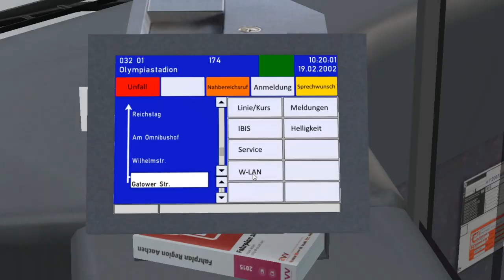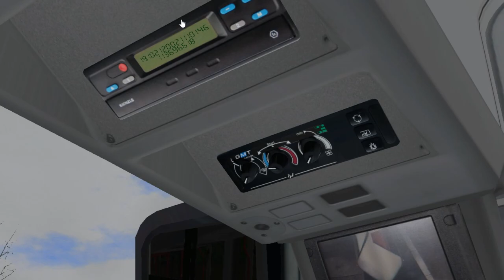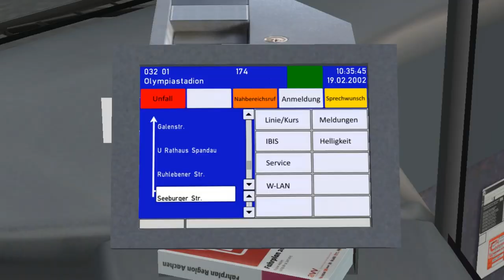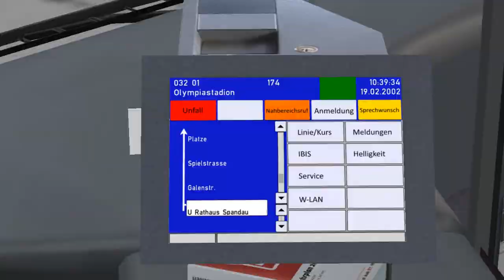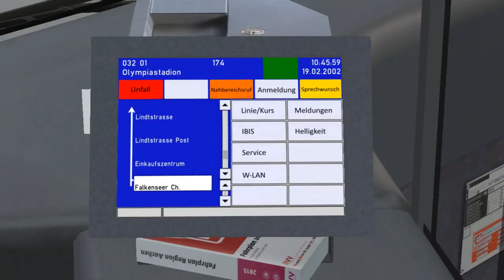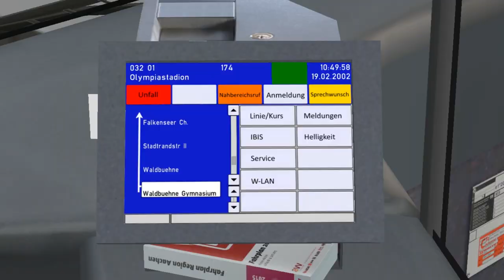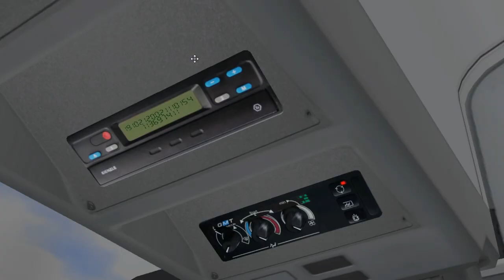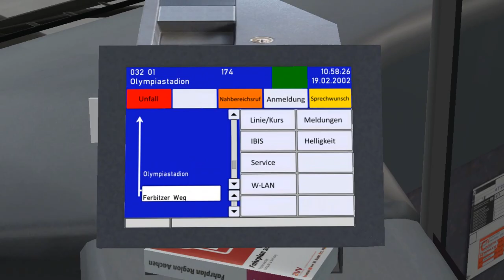Aachen citybus O530GL on Berlin-Spandau 2017 2.2; LIne: 32 --- Messedamm - Olympic stadium. "Winter"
It's Aachen citybus O530GL with 4 doors & Voith gearbox.